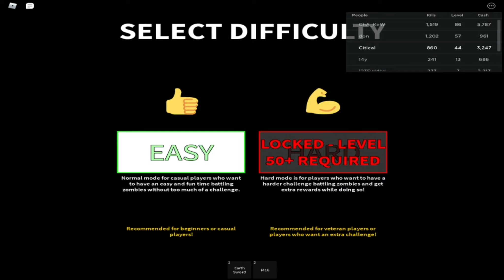BRAINSSS!! / Zombie Attack - Roblox w/liwei's world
ZOMBIES???.. ATTACKKK!.

*Zombies eat Brains, i guess I live for another tale*
                                                        - Unoriginal motto
                                                              - The Croods

Liwie's World : the kid on the video's channek : (Vlogs)

This video is edited and created by me

Edited using : Shotcut (free)
Screen Recorded : OBS (free)
Thumbnail Created using : Gimp (free)

Gaming Electronic Music No Copyright.

that's all bye :D